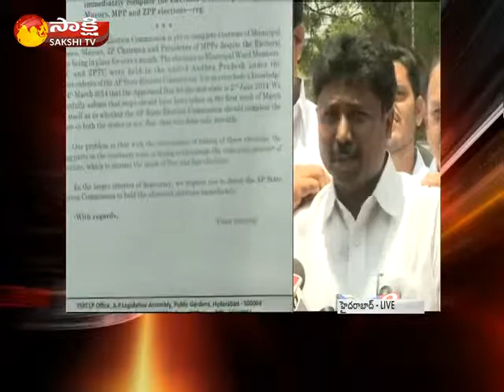YSRCP complains to governor against TDP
YSR CP leaders meets complains on TDP